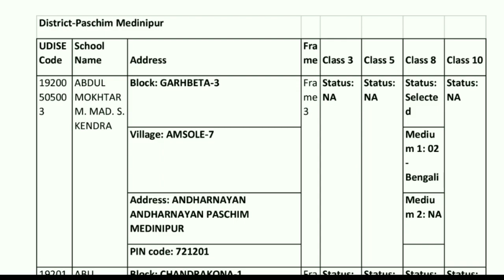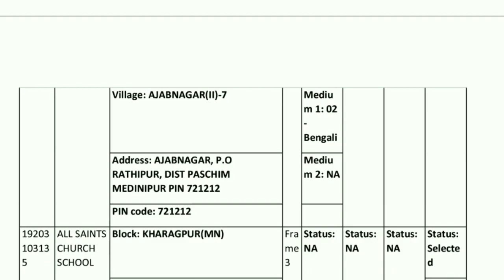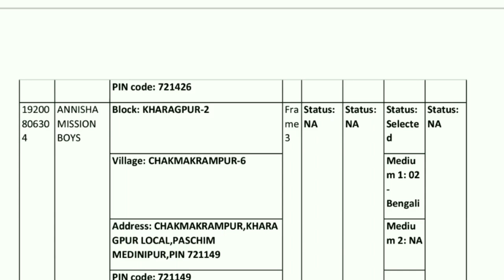NAS Exam 2021 | School List (বিদ্যালয়ের নাম) | NAS এর জন্য যে স্কুলগুলো নির্বাচিত হয়েছে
School List Link